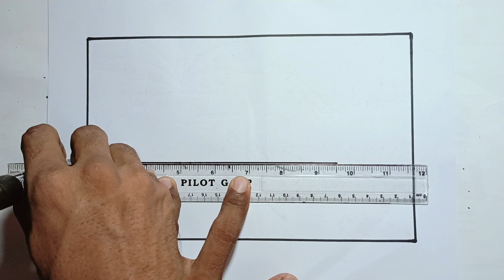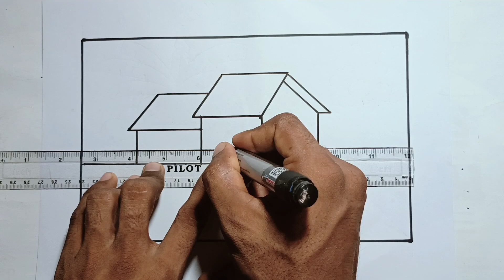Beautiful village scene drawing with two houses and trees💚💚Painting Tutorial